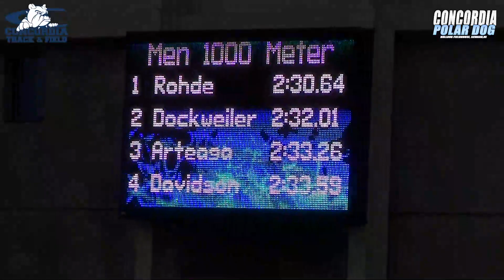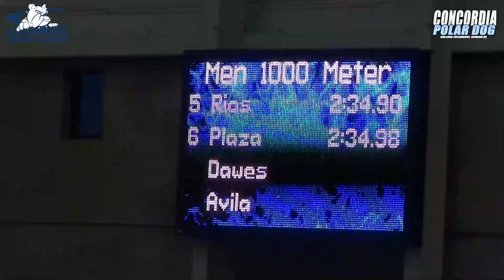2023 Polar Dog - Men's 1000m Run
Meet: 2023 Concordia Polar Dog

Location: Bulldog Fieldhouse, Concordia University, Seward, NE